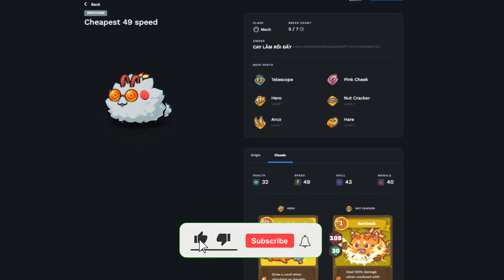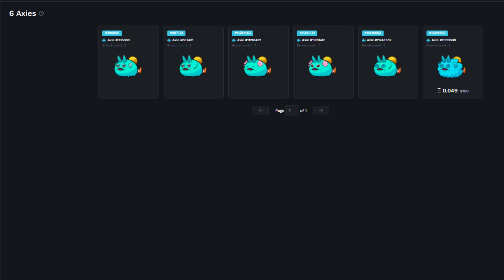Perfect balance for shield Dusk?!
00:00 Intro
0:13 Team presentation
0:40 Game 1
2:28 Game 2
4:12 Game 3
6:24 Team Cost
6:41 Game 4

We promise that we will try our hardest to share the team you are interested to watch and learn more about the game.